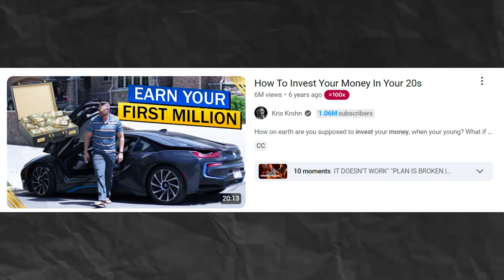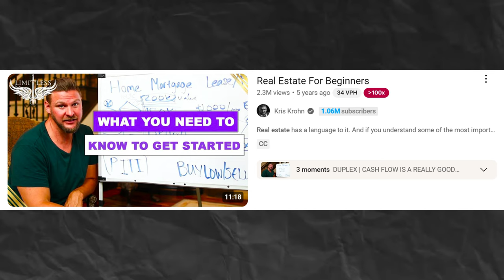Part 1: Get Rich in Your 20s with Real Estate ft. Kris Krohn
Unlock the secrets to financial independence in your 20s with real estate! In this exclusive video featuring real estate expert Kris Krohn, discover proven strategies to build wealth and secure your financial future through smart property investments. Kris shares invaluable insights on how to navigate the real estate market, identify lucrative opportunities, and leverage your resources effectively. Whether you’re a beginner looking to dip your toes into real estate or someone seeking to enhance your investment portfolio, this video is packed with actionable tips and expert advice to help you thrive. Don't miss out on the chance to learn from one of the best in the industry and start your journey to riches today!

𝐌𝐲 𝐥𝐚𝐬𝐭 𝐛𝐢𝐠𝐠𝐞𝐬𝐭 𝐞𝐯𝐞𝐧𝐭 𝐢𝐧 𝐒𝐞𝐩𝐭𝐞𝐦𝐛𝐞𝐫. (𝟑 𝐃𝐚𝐲𝐬 𝐈𝐧-𝐩𝐞𝐫𝐬𝐨𝐧 𝐞𝐯𝐞𝐧𝐭)

𝐃𝐢𝐬𝐜𝐨𝐯𝐞𝐫 𝐭𝐡𝐞 𝐍𝐞𝐰 𝐖𝐚𝐲 𝐭𝐨  𝐈𝐧𝐯𝐞𝐬𝐭 𝐢𝐧 𝐑𝐞𝐚𝐥 𝐄𝐬𝐭𝐚𝐭𝐞 𝐀𝐧𝐝 𝐌𝐚𝐤𝐞 𝐁𝐢𝐠 𝐏𝐫𝐨𝐟𝐢𝐭𝐬 𝐅𝐫𝐨𝐦 𝐇𝐮𝐧𝐝𝐫𝐞𝐝𝐬 𝐎𝐟 𝐏𝐫𝐨𝐩𝐞𝐫𝐭𝐢𝐞𝐬 𝐖𝐢𝐭𝐡𝐨𝐮𝐭 𝐃𝐞𝐛𝐭!

𝐆𝐞𝐭 𝐦𝐲 𝐧𝐞𝐰 𝐛𝐨𝐨𝐤 𝐟𝐨𝐫 𝐟𝐫𝐞𝐞: 𝐀 𝐆𝐮𝐢𝐝𝐞 𝐭𝐨 𝐄𝐦𝐛𝐫𝐚𝐜𝐢𝐧𝐠 𝐘𝐨𝐮𝐫 𝐈𝐧𝐧𝐞𝐫 𝐂𝐄𝐎 𝐚𝐧𝐝 𝐁𝐮𝐢𝐥𝐝𝐢𝐧𝐠 𝐚 𝐋𝐞𝐠𝐚𝐜𝐲: